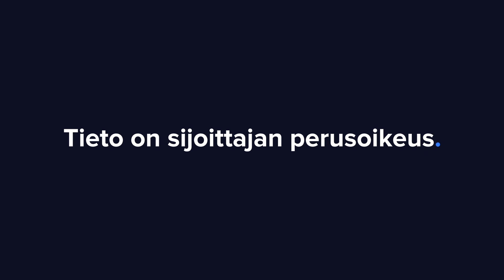NoHo Partners Q2’23: Kannattavaa kasvua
NoHon toinen vuosineljännes oli vahva, liikevaihdon sekä kulujen hallinnan tukeman kannattavuuskehityksen siivittämänä. Toimitusjohtaja Aku Vikström kommentoi analyytikko Sauli Vilénin haastattelussa.

Aiheet:
00:00 Q2:n kuulumiset
00:37 Liikevaihto
02:05 Kysyntä
03:07 Kannattavuus
04:35 Kansainvälisen toiminnan kannattavuuskäänne
05:59 Sveitsiläisen Holy Cow! -ketjun osto
08:31 Foorumin kysymykset